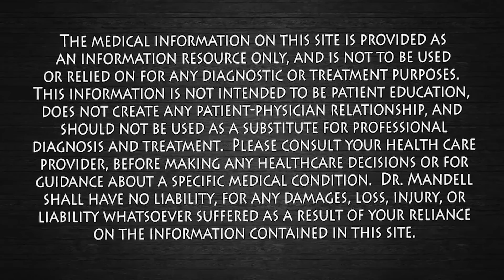The Impact of 1 Mineral in Reversing Insulin Resistance and Diabetes | Dr. Mandell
Magnesium plays a significant role with insulin resistance, prediabetes, and diabetes.  Magnesium participates directly in this process by acting as a cofactor for many enzymes involved in energy metabolism and modulating insulin secretion and action in target tissues through interaction with receptors of this hormone

Many plants and animal products are an excellent source of magnesium:
green leafy vegetables (spinach, collard greens, etc.)
legumes
nuts and seeds
whole grains
peanut butter
breakfast cereals
avocados
chicken breast
ground beef
broccoli
oatmeal
yogurt

PATHOPHYSIOLOGY / COMPLICATIONS| MAY 01 2005
Magnesium Deficiency Is Associated With Insulin Resistance in Obese Children

Effects of Magnesium Deficiency on Mechanisms of Insulin Resistance in Type 2 Diabetes: Focusing on the Processes of Insulin Secretion and Signaling

Magnesium deficiency produces insulin ... - AHA Journals

Low dietary magnesium is associated with insulin resistance in a sample of young, nondiabetic black Americans*

Magnesium and Type 2 Diabetes: An Update the Literature